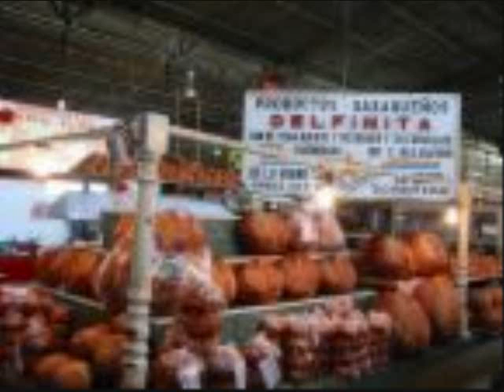Should Christians Celebrate Halloween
Queen of Heaven
Bonefire Jer 32:35
Galatians 5:19-21).
1 Samuel 15:23).
Back in 1969 Anton Lavey wrote The Satanic Bible.
On page 96 on the 1976 version, it mentions Halloween:
Halloween - All Hallows' Eve, or All Saints' Day - falls on October 31st or November 1st. Originally, All Hallows' Eve was one of the great fire festivals of Britain at the time of the Druids. In Scotland it was associated with the time when the spirits of the dead, the demons, witches, and sorcerers were unusually active and propitious. Paradoxically, All Hallows' Eve was also the night when young people performed magical rituals to determine their future marriage partners. The youth of the villages carried on with muchmerry-making and sensual revelry, but the older people took great care to safeguard their homes from the evil spirits, witches, and demons who had exceptional power that night (Lavey A, Gilmore P. The Satanic Bible.  Avon, September 1, 1976, p. 96--note it is on page 53 of an online version I found also).
Now why was November 1, chosen? Notice the following:
To exorcise these ghosts, that is, to free yourself from their supposed evil sway, you would have to set out food and provide shelter for them during the night. If they were satisfied with your offerings, it was believed they would leave you in peace. If not, they were believed to cast an evil spell on you. "In Wales it was firmly believed that on All Hallows Eve the spirit of a departed person was to be seen at midnight on every crossroad and every stile" ("Folklore and Folk-Stories of Wales", Marie Trevelyan, p. 254).
In Cambodia people used to chant: "O all you our ancestors, who are departed, deign to come and eat what we have prepared for you, and to bless your posterity and to make it happy" ("Notice sur le Cambodge", Paris 1875, E. Aymonièr, p. 59).
This sort of Hallowe'en festival was strenuously observed throughout the non-Christian world. Pagans would pray to their false gods to prevent "DEMONS" and "witches" from molesting them. Notice! "The Miatecs of Mexico believed that the souls of the dead came back in the twelfth month of the year, WHICH CORRESPONDED TO OUR NOVEMBER. On this day of All Souls the houses were decked out to welcome the spirits. Jars of food and drink were set on a table in the principal room, and the family went out with the torches to meet the ghosts and invite them to enter. Then, returning to the house they knelt around the table, and with their eyes bent on the ground, prayed the souls to accept the offerings" ("Adonis", Frazer, p. 244).
Wittekind's Germans, now professing Christians, and other conquered pagans, had a profound influence on the ecclesiastical affairs of the church in the early 800's A. D. These barbaric and uncultured people brought with them many outright pagan practices and celebrations, Hallowe'en merely being one of many. They were fervent in clinging to their past ceremonies and observed them openly -- yet supposedly converted to Christianity. What was the church to do? Excommunicate them and thus reduce her membership? This she would not do. Was she to force them into discarding their heathen practices and adopt Italian or Roman ones? This, as she had learned in past times, was not possible.
Christians and Halloween do not belong together.Who Is the Lord of the Dead? We have established that Satan once had the power over death—but he does not anymore. So who is the lord of the dead today? At this point, we need to briefly consider several scriptures.As the Encyclopedia Britannica states, [The festival of] Samhain was an important precursor to Halloween. So far, Halloweens origins do not seem so innocent.